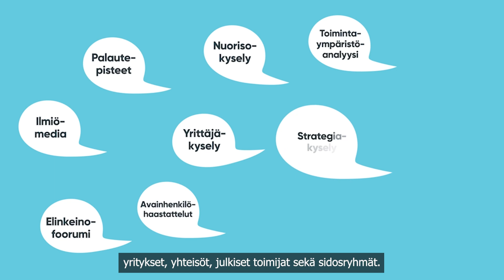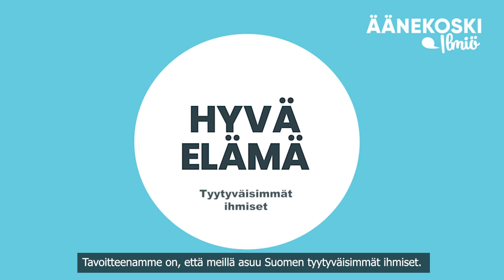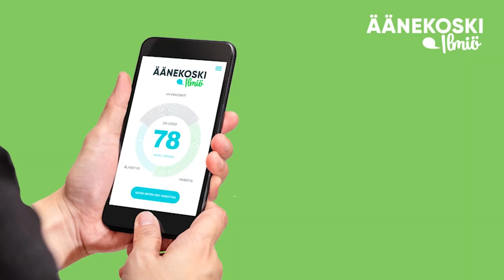Tehdään Äänekoskesta yhdessä ilmiö!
Uusi strategiavideo selventää, kuinka uutta Äänekosken kaupunkistrategiaa toteuttavat kaikki ja mikä on Äänekoski-ilmiö. Tehdään Äänekoskesta yhdessä ilmiö!